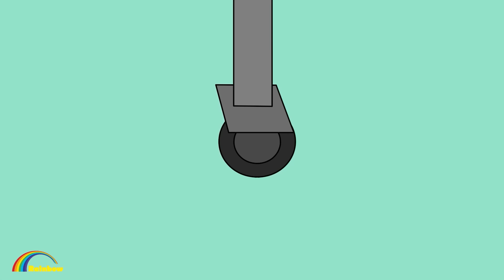Cantantes reales y falsos - Anna vs Lisa Cantante | Gacha Life x Gacha Club | Rainbow Z en Español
¡Hola! 💚 ¡Gracias por venir a Rainbow Z en Español Channel! 💕 Disfruta viendo videos en nuestro canal. Gacha es mi mayor pasión.

► Penafian: Rainbow Studio dan semua videonya diarahkan ke penonton dewasa yang berusia di atas 13 tahun dalam arti Judul 16 C.F.R. § 312.2 dari ACT PERLINDUNGAN PRIVASI ONLINE ANAK (AS) tidak ditujukan untuk anak di bawah 13 tahun.
Jika kalian punya saran untuk video selanjutnya komen di bawah!!